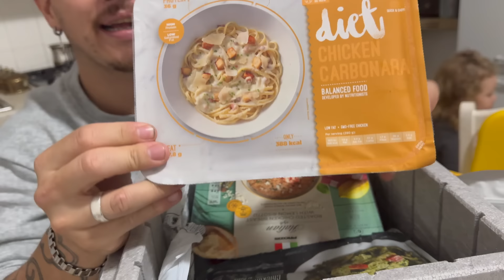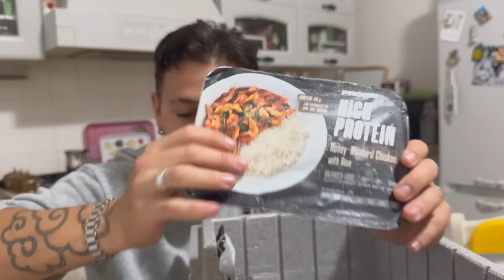CI HANNO ROVINATO LA MACCHINA! PAGHIAMO IL RISTORANTE PER IL BATTESIMO